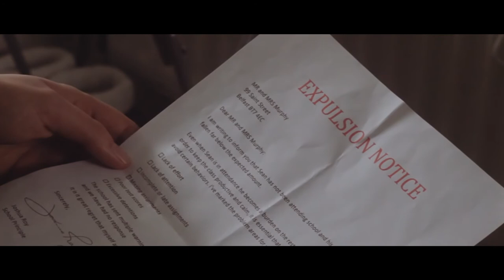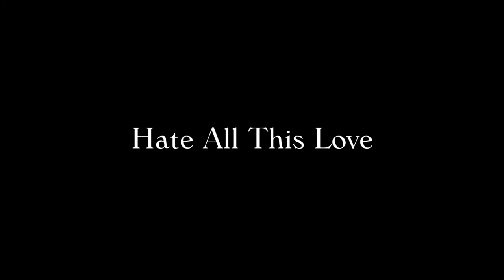Hate All This Love (2015)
The stress from his parents becomes too much for Sean as results day comes. His attempt to leave home is drawn short as his parents arrive home expecting good news...

Directed by: Josh McMillan
Written by: Patrick Magennis

Sean: Matthew Hill
Dennis: Roger Dane
Jocylen: Karen Seacroft

Production Manager: Aaron Mornin
Cinematographer: Lara Specht
Assistant Director: Patrick Magennis
Script Supervisor: Michael Delaney
Sound recordist: David Wright
Camera Operator: Peter Glasgow
Editor: Josh McMillan
Assistant Editor: Patrick McCaffery

An Uncle Roy Film ©